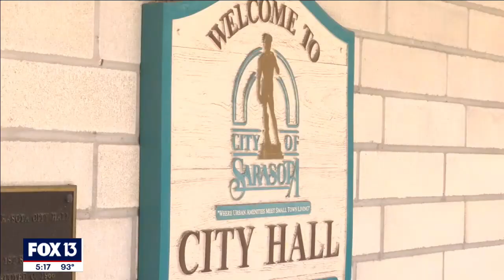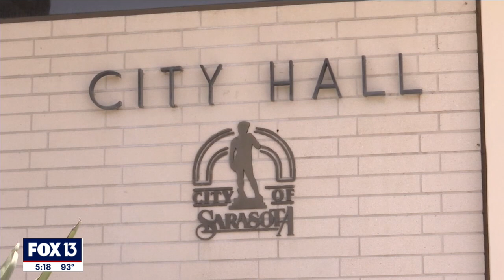Sarasota officers worried about department's future as union negotiations drag on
Officers in Sarasota are waiting to hear the outcome of negotiations on their contract, but things haven't gone smoothly.